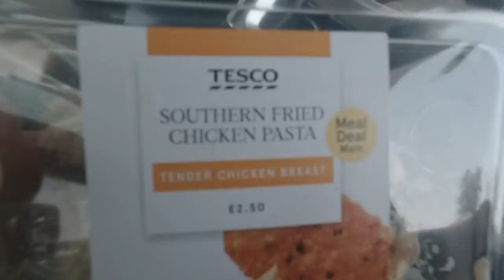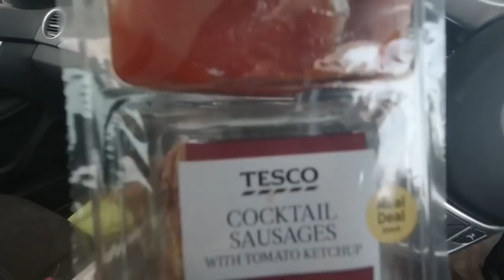Band lift bits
today we cracked on with plot 35/36 band lift
todays music
HAPPYS DAYS
DON'T FORGET THE TRICKY BRICKY EXPERIENCE 6 PM Saturday night
oioioioioioioioioioioi
I'LL CATCH YOU IN THE NEXT ONE.